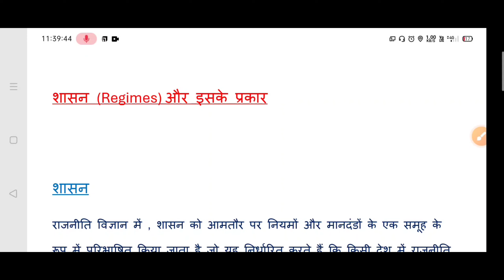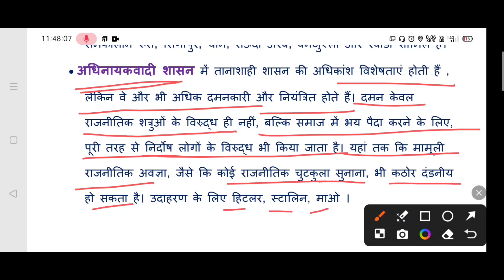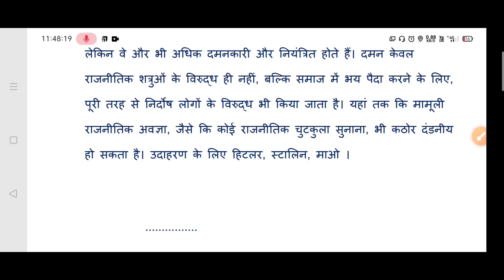शासन (Regimes) और उसके प्रकार || Political sc. MJ -2 || UG SEM -2 || BBMK University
political_sc_major_2